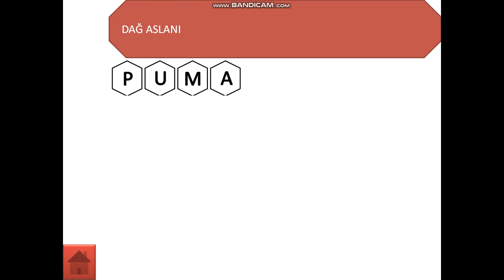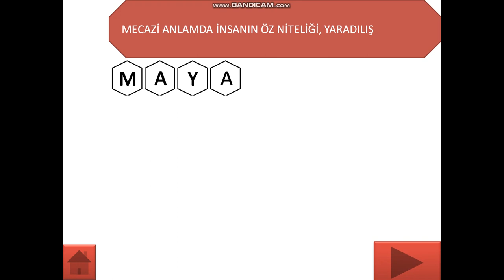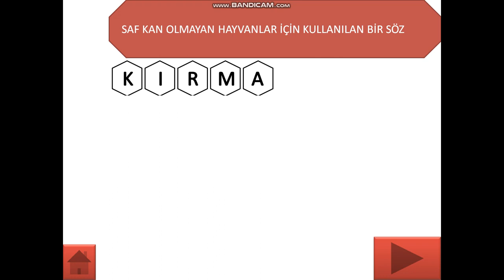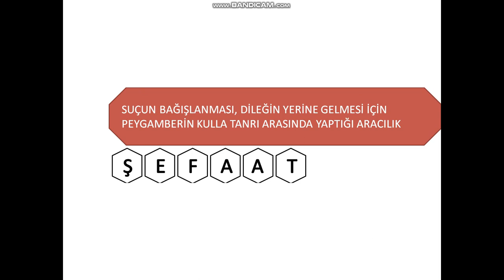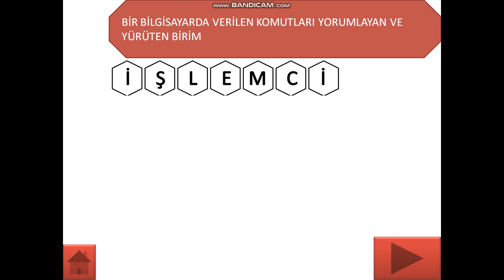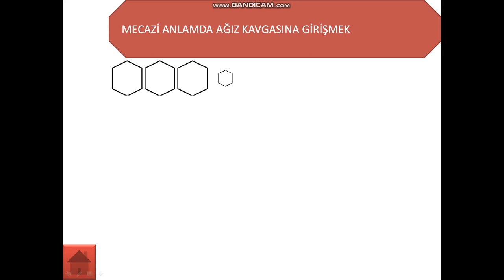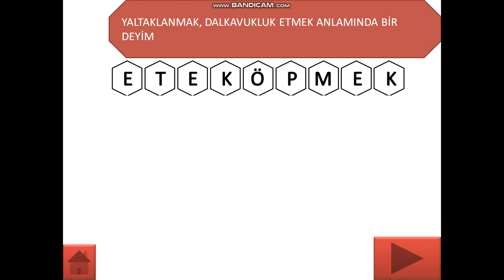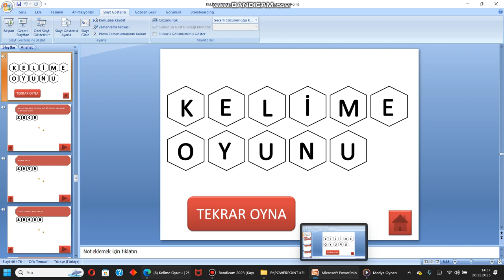1 BÖLÜM 3DAĞ ASLANI